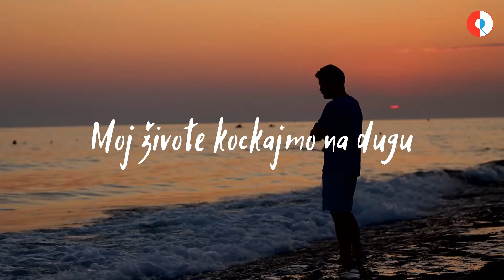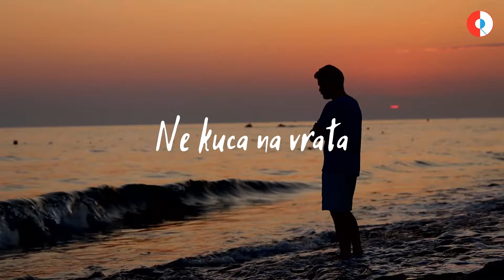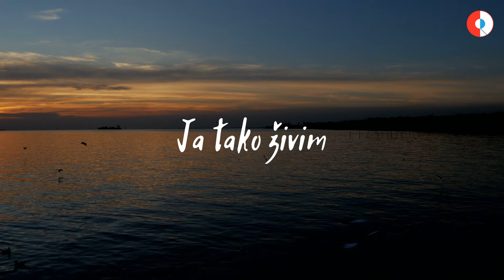Mišo Kovač - Kralj tuge (Official lyric video)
Mišo Kovač - Kralj tuge
Album: Dalmatino

Glazba: Nenad Ninčević
Tekst: Nenad Ninčević
Aranžman: Nenad Mačužić
Video produkcija: CroRec Digital

Tekst pjesme:

Daj još jednu kartu, možda sreća krene
Moj živote kockajmo na dugu
Gdje da krenem sada kada sve je tvoje
Istok, zapad i sjever i jug

Odavno mi nitko ne kuca na vrata
Skini masku, sjednimo za stol
Za ovu zadnju igru ne treba ti zlata
Stavi sreću, ja ću stavit bol

Ja tako živim, koga da krivim
Ja tako živim, dušu da smirim
Ja tako živim, kao kralj tuge
Ja tako živim, godine duge